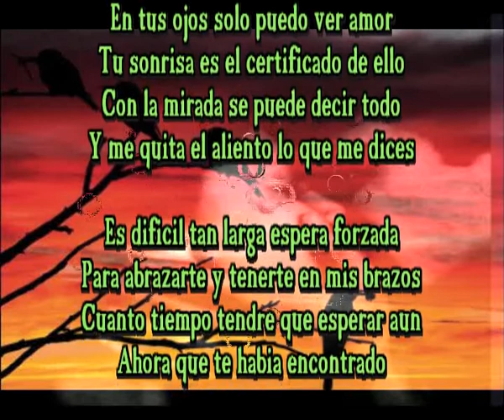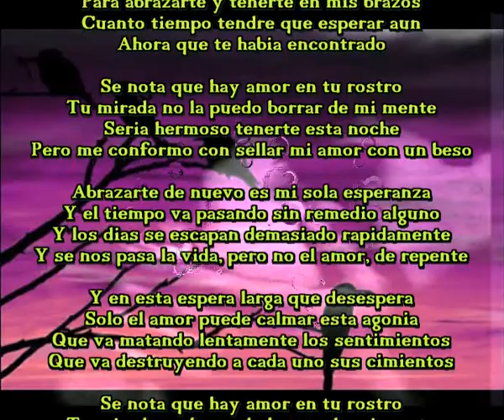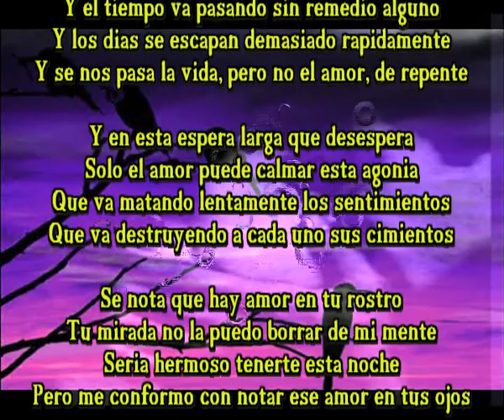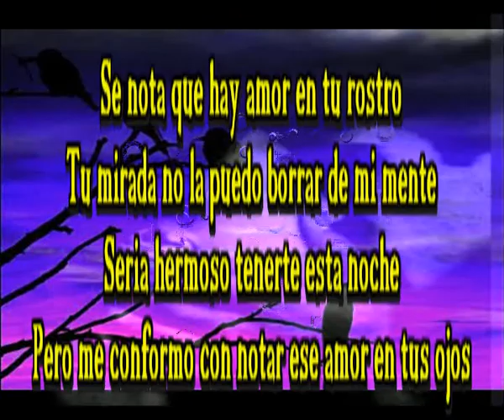Hay amor en tus ojos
En tus ojos solo puedo ver amor
Tu sonrisa es el certificado de ello
Con la mirada se puede decir todo
Y me quita el aliento lo que me dices

Es dificil tan larga espera forzada
Para abrazarte y tenerte en mis brazos
Cuanto tiempo tendre que esperar aun
Ahora que te habia encontrado

Se nota que hay amor en tu rostro
Tu mirada no la puedo borrar de mi mente
Seria hermoso tenerte esta noche
Pero me conformo con sellar mi amor con un beso

Abrazarte de nuevo es mi sola esperanza
Y el tiempo va pasando sin remedio alguno
Y los dias se escapan demasiado rapidamente
Y se nos pasa la vida, pero no el amor, de repente

Y en esta espera larga que desespera
Solo el amor puede calmar esta agonia
Que va matando lentamente los sentimientos
Que va destruyendo a cada uno sus cimientos

Pero me conformo con notar ese amor en tus ojos